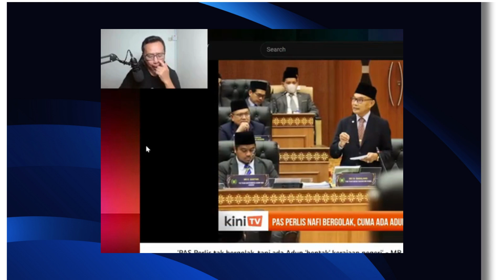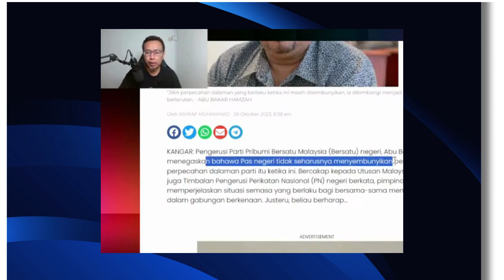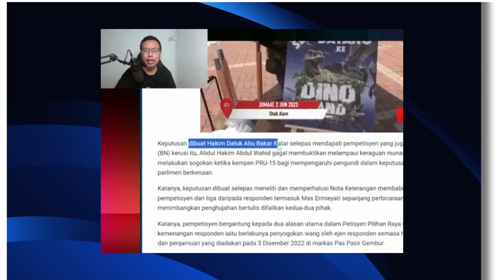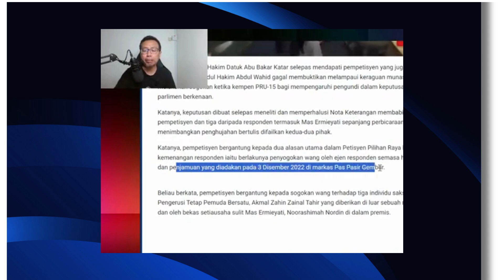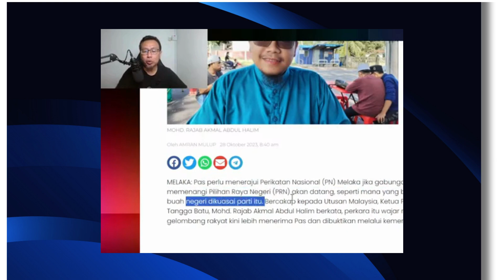Pesuruhjaya Pas Perlis Sangkal Dakwaan Wujud Pergolakan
Dalam video ini sdr iswardy memberikan ulasan berkaitan dengan isu2 politik semasa. pesuruhjaya pas perlis sangkal dakwaan wujud pergolakan dalam pas di perlis. ppbm semakin hilang kekuatan menyebabkan pas merasakan seolah2 memikul biawak hidup. mahkamah pilihanraya buat keputusan kekalkan kemenangan mas ermiyanti di parlimen masjid tanah. pas merasakan perlu menjadi peneraju dalam pn kalau mahu menawan melaka & johor.